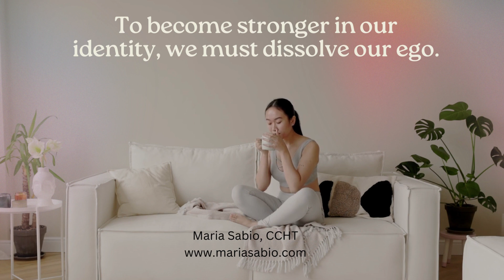To become stronger in our identity,...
SOLUTIONS WITHOUT YEARS OF THERAPY
It doesn't have to take years to change your life or end a bad habit. Lean into change and your life will change.

To become stronger in our identity, we must dissolve our ego.

Open the door to personal freedom and unchain your potential. Now is the time to seize the moment; your transformative journey is a single appointment away."